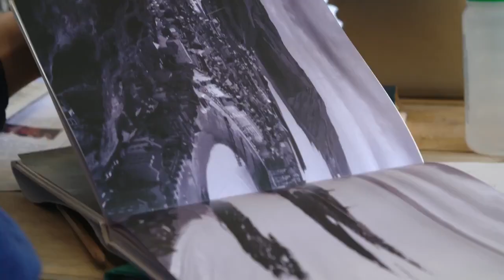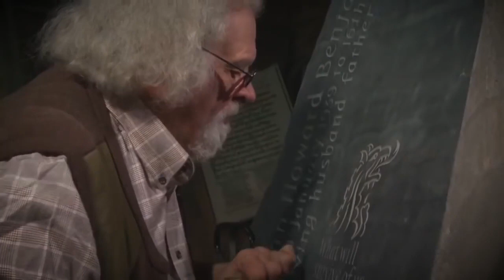Third year documentary idea